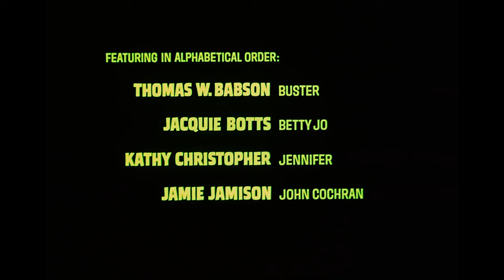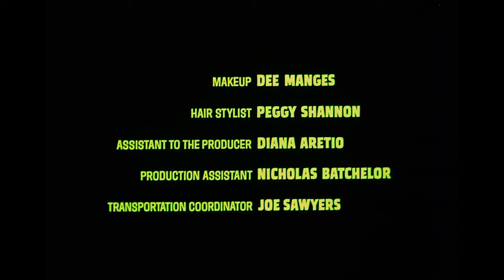SNOWBEAST 🎬 Exclusive Full Horror Movie 🎬 English HD 2024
🔴 Title: SNOWBEAST
🔴 Summary: A Colorado ski resort is besieged by a sub-human beast that commits brutal murders on the slopes.

YOP: 1977
Cast: Bo Svenson, Yvette Mimieux, Robert Logan
Director: Herb Wallerstein
Writer: Joseph Stefano

🔴 Certificate: TV-MA